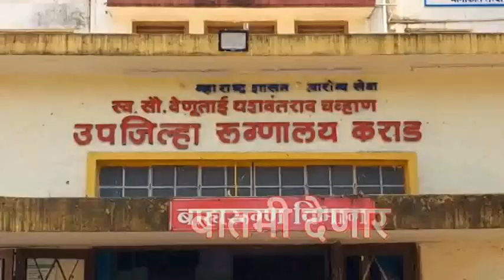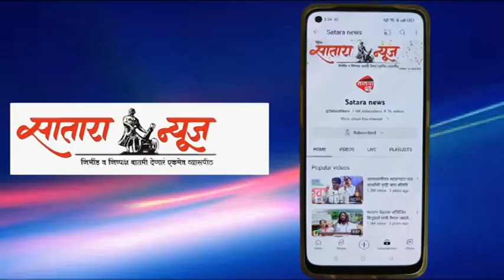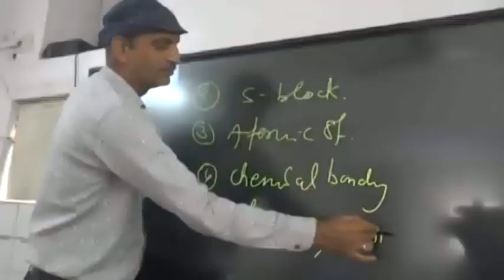खटाव तहसीलदार पदावर मा.प्रशांत जाधव विराजमान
किरण जमदाडे यांच्या तडकाफडकी बदली नंतर नवनियुक्त तहसीलदार पदावर मा.प्रशांत जाधव विराजमान